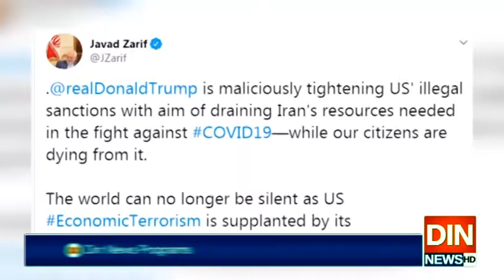ایران نےامریکہ کو طبی دہشتگرد قرار دے دیا